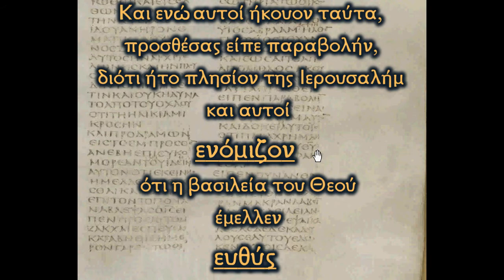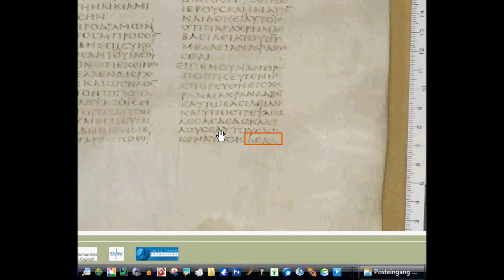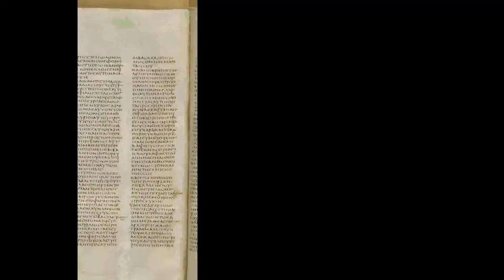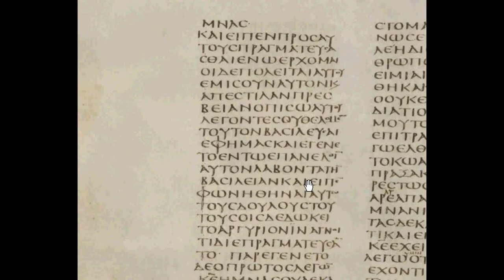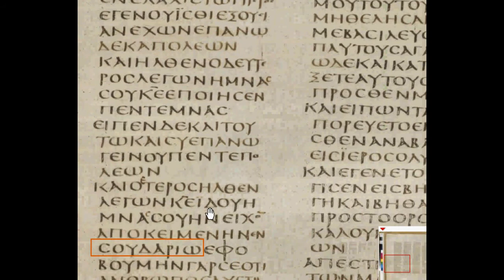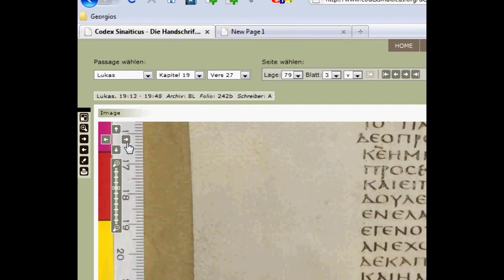Είναι ο Ιησούς σφαγέας; Η παραβολή των 10 μνων.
Λουκ. 19:11 Ἀκουόντων δὲ αὐτῶν ταῦτα, προσθεὶς εἶπε παραβολὴν, διὰ τὸ ἐγγὺς αὐτὸν εἶναι Ἱερουσαλὴμ, καὶ δοκεῖν αὐτοὺς ὅτι παραχρῆμα μέλλει ἡ βασιλεία τοῦ Θεοῦ ἀναφαίνεσθαι.
Λουκ. 19:12 εἶπεν οὖν, Ἄνθρωπός τις εὐγενὴς ἐπορεύθη εἰς χώραν μακρὰν, λαβεῖν ἑαυτῷ βασιλείαν, καὶ ὑποστρέψαι.
Λουκ. 19:13 Καλέσας δὲ δέκα δούλους ἑαυτοῦ, ἔδωκεν αὐτοῖς δέκα μνᾶς, καὶ εἶπε πρὸς αὐτοὺς, Πραγματεύσασθε ἕως ἔρχομαι.
Λουκ. 19:14 οἱ δὲ πολῖται αὐτοῦ ἐμίσουν αὐτὸν, καὶ ἀπέστειλαν πρεσβείαν ὀπίσω αὐτοῦ, λέγοντες, Οὐ θέλομεν τοῦτον βασιλεῦσαι ἐφ᾽ ἡμᾶς.
Λουκ. 19:15 Καὶ ἐγένετο ἐν τῷ ἐπανελθεῖν αὐτὸν λαβόντα τὴν βασιλείαν, καὶ εἶπε φωνηθῆναι αὐτῷ τοὺς δούλους τούτους, οἷς ἔδωκε τὸ ἀργύριον, ἵνα γνῷ τίς τί διεπραγματεύσατο.
Λουκ. 19:16 Παρεγένετο δὲ ὁ πρῶτος, λέγων, Κύριε, ἡ μνᾶ σου προσειργάσατο δέκα μνᾶς.
Λουκ. 19:17 Καὶ εἶπεν αὐτῷ, Εὖ ἀγαθὲ δοῦλε· ὅτι ἐν ἐλαχίστῳ πιστὸς ἐγένου, ἴσθι ἐξουσίαν ἔχων ἐπάνω δέκα πόλεων.
Λουκ. 19:18 Καὶ ἦλθεν ὁ δεύτερος, λέγων, Κύριε, ἡ μνᾶ σου ἐποίησε πέντε μνᾶς.
Λουκ. 19:19 Εἶπε δὲ καὶ τούτῳ, Καὶ σὺ γίνου ἐπάνω πέντε πόλεων.
Λουκ. 19:20 Καὶ ἕτερος ἦλθε, λέγων, Κύριε, ἰδοὺ ἡ μνᾶ σου, ἣν εἶχον ἀποκειμένην ἐν σουδαρίῳ·
Λουκ. 19:21 ἐφοβούμην γάρ σε, ὅτι ἄνθρωπος αὐστηρὸς εἶ· αἴρεις ὃ οὐκ ἔθηκας, καὶ θερίζεις ὃ οὐκ ἔσπειρας.
Λουκ. 19:22 Λέγει δὲ αὐτῷ, Ἐκ τοῦ στόματός σου κρινῶ σε, πονηρὲ δοῦλε. ᾔδεις ὅτι ἐγὼ ἄνθρωπος αὐστηρός εἰμι, αἴρων ὃ οὐκ ἔθηκα, καὶ θερίζων ὃ οὐκ ἔσπειρα·
Λουκ. 19:23 καὶ διατί οὐκ ἔδωκας τὸ ἀργύριόν μου ἐπὶ τὴν τράπεζαν, καὶ ἐγὼ ἐλθὼν σὺν τόκῳ ἂν ἔπραξα αὐτό;
Λουκ. 19:24 Καὶ τοῖς παρεστῶσιν εἶπεν, Ἄρατε ἀπ᾽ αὐτοῦ τὴν μνᾶν, καὶ δότε τῷ τὰς δέκα μνᾶς ἔχοντι.
Λουκ. 19:25 Καὶ εἶπον αὐτῷ, Κύριε, ἔχει δέκα μνᾶς.
Λουκ. 19:26 Λέγω γὰρ ὑμῖν, ὅτι παντὶ τῷ ἔχοντι δοθήσεται· ἀπὸ δὲ τοῦ μὴ ἔχοντος, καὶ ὃ ἔχει ἀρθήσεται ἀπ᾽ αὐτοῦ.
Λουκ. 19:27 Πλὴν τοὺς ἐχθρούς μου ἐκείνους, τοὺς μὴ θελήσαντάς με βασιλεῦσαι ἐπ᾽ αὐτοὺς, ἀγάγετε ὧδε, καὶ κατασφάξατε ἔμπροσθέν μου.